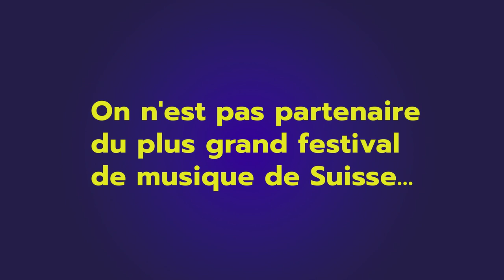Sweez - Spot publicitaire 1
L'objectif était de démontrer que le budget était placé dans les offres et non dans les budget pub. Nous avons utilisé les techniques de fond vert pour ces vidéos.